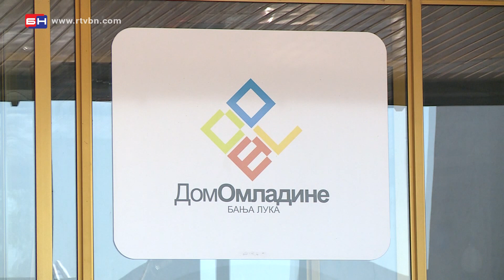Sanacija doma omladine - Banja Luka (BN TV 2020) HD